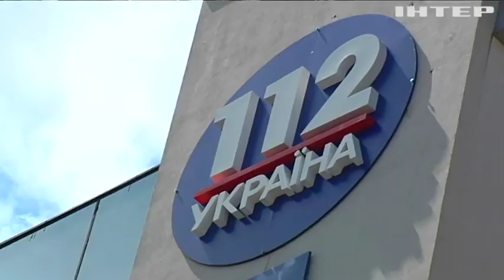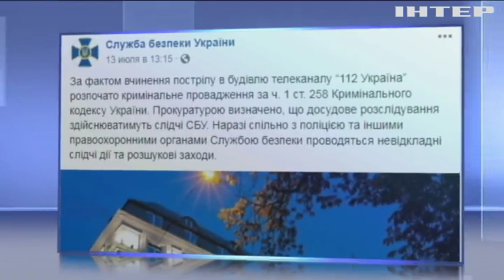Напад на "112 Україна": в СБУ оприлюднили результати розслідування